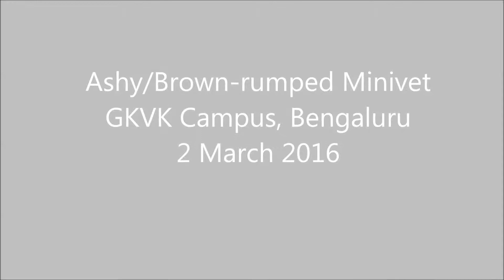Ashy/Brown rumped Minivet at GKVK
A male video-graphed from GKVK Campus - with Chris Bowden & Sachin Shurpali